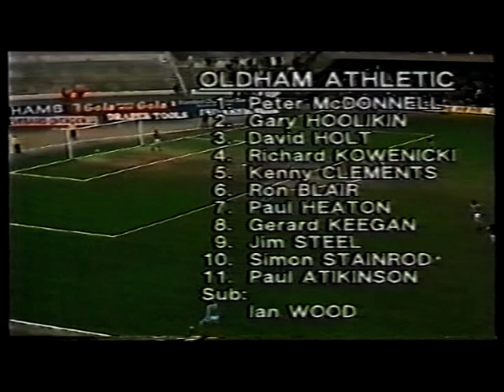1980 05 03 Chelsea v Oldham Athletic